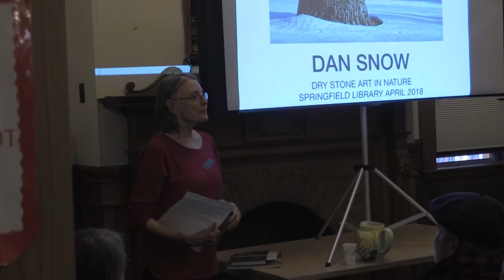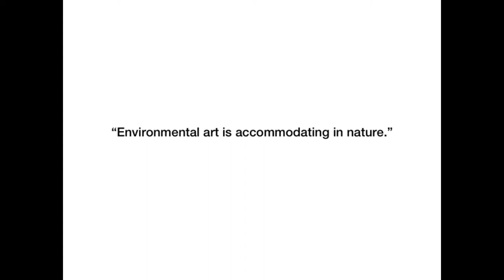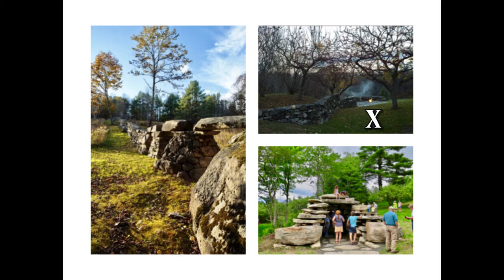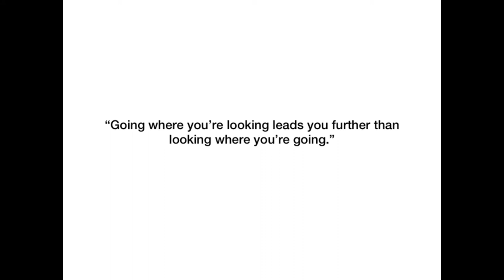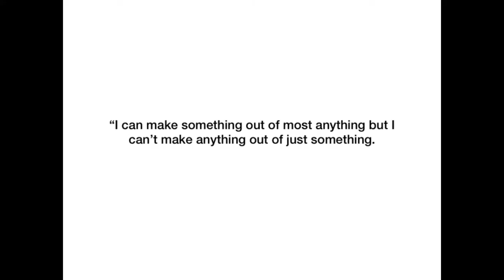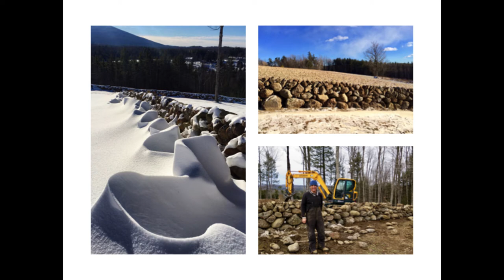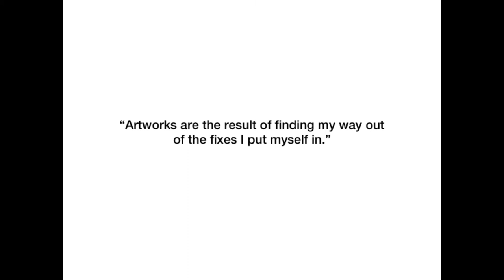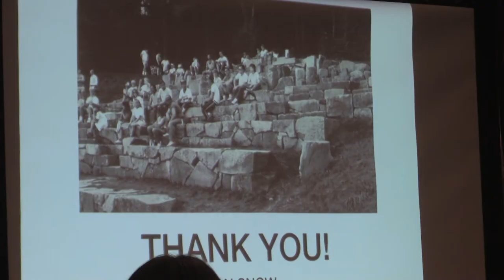13447 1 Dry Stone Art in Nature STL Marita